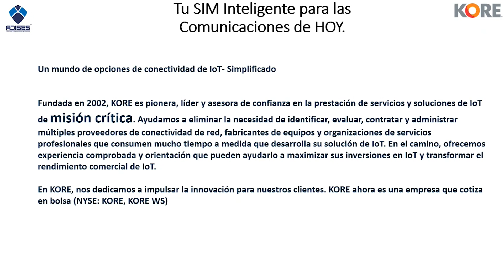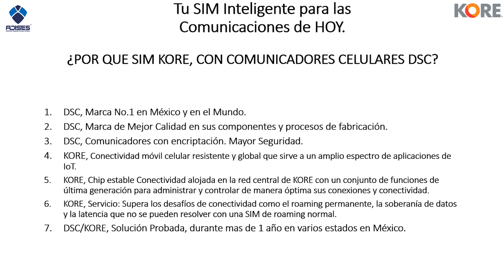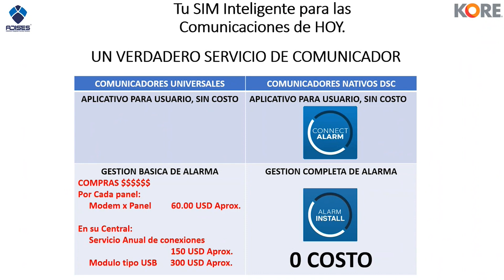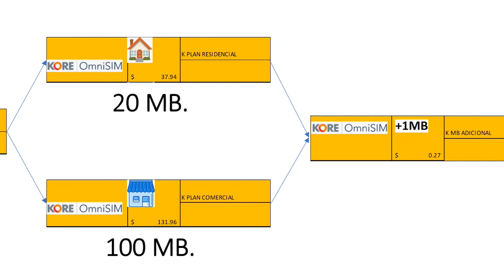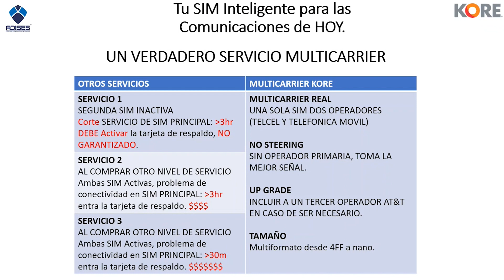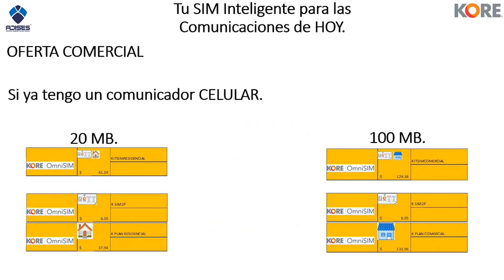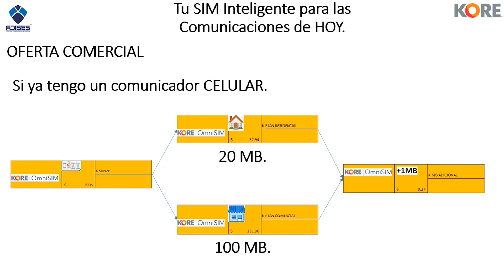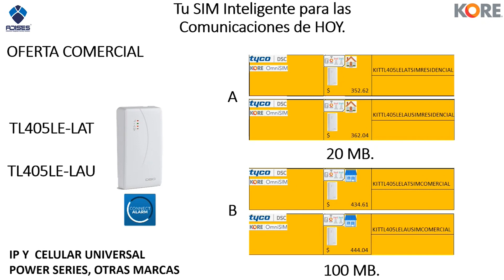Curso KORE Tu sim inteligente parala comunicación de hoy